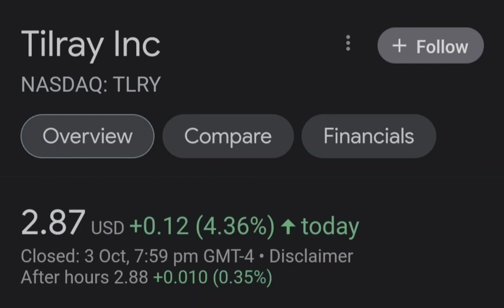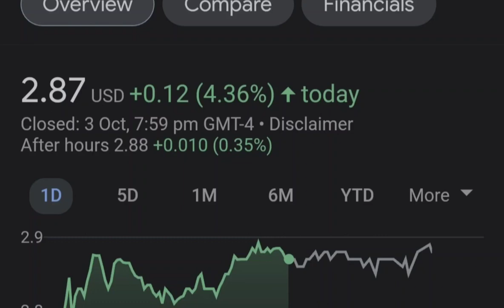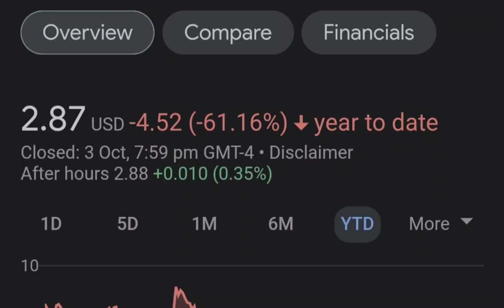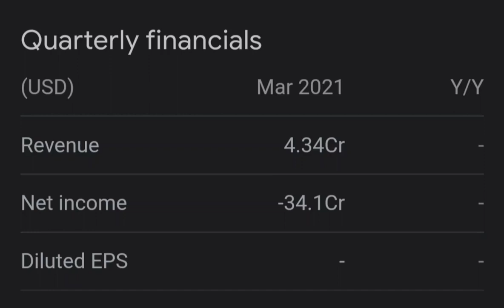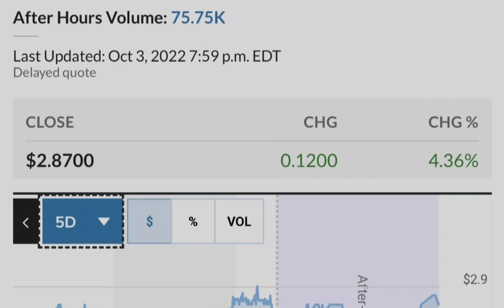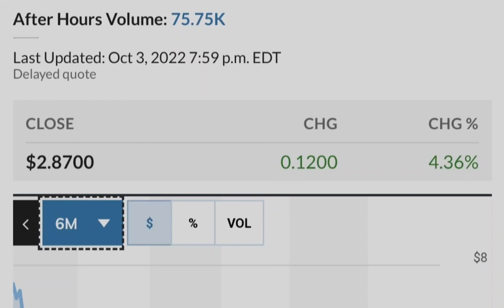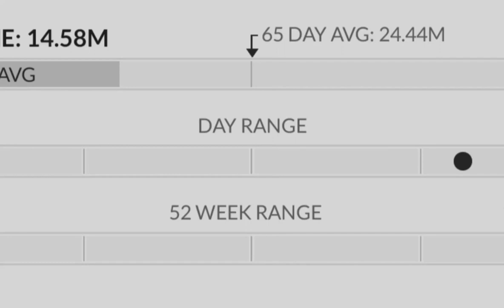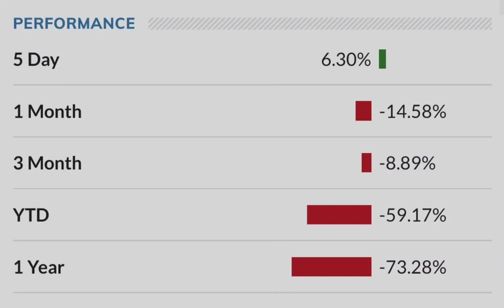TLRY Tilray Stock Update HIGH RETURNS Big NEWS